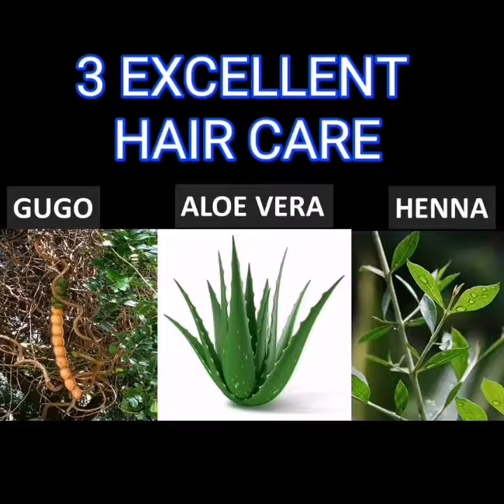REGROW HAIR WITH GUGO BARK BITS, ALOE VERA AND HENNA